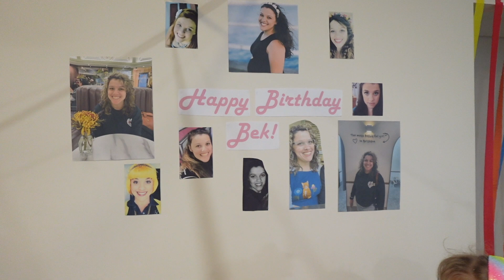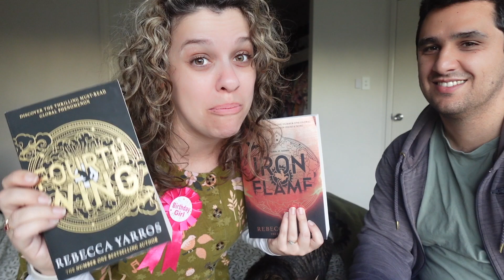What I did for my 33rd Birthday - DITL Mom of 4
Join me for a celebratory what I did for my 33rd birthday adventures. It was a chaotic morning with toddler tantrums. However, I had a great midday reset in Gold Class with my Mum, Sister and friend. All in all, it was a typical birthday DITL as a Mom of four.
My name is Bek and welcome to The Rashidies :)
I have been on YouTube since 2017. Since then we have documented our growing family (pregnancy, birth and the early years). I have shared our travel adventures around Australia and New Zealand. Now that I'm back Teaching full-time, my channel is focusing on homemaking and the healthy habits and routines I have discovered when loving on my family and taking care of our home. Because this parenting gig doesn't come with a rulebook, we only have each other. Looking forward to you becoming apart of our community.

Sony ZV-1F
XCD 3 Way Swivel Head Tripod with Detachable Monopod